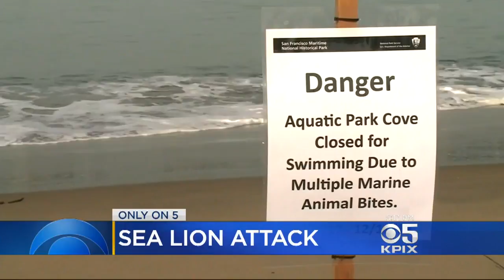Man Attacked By Sea Lion In SF's Aquatic Park Describes Horrifying Ordeal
John Ramos reports on one of the victims of the recent SF sea lion attacks at Aquatic Park talking about the frightening encounter (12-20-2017)